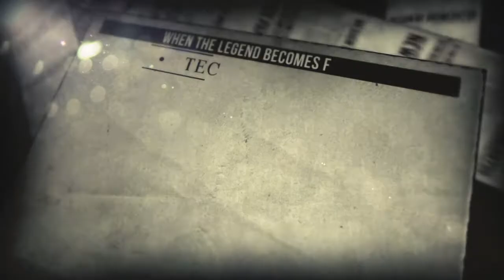Print The Legend - Official Trailer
Documentary by Luis Lopez & Clay Tweel, USA, 99'

The 3D printing revolution has begun. Who will make it?